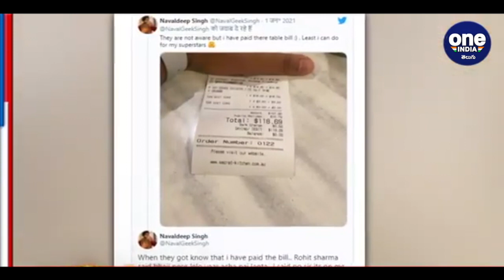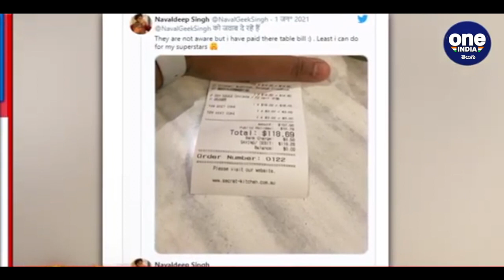Bio-Bubble Breach Controversy : Rohit Sharma, Pant other Team India players Facing Investigation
Rohit Sharma, Rishabh Pant were among Indian players who went out in a restaurant to each on January 01. The players have now been trolled of breaching COVID-19 protocols by eating inside a restaurant and meeting the fan. Now BCCI investigating a potential bio-bubble breach after Rohit Sharma and 4 other Indian players meet an Indian fan in Melbourne

టెస్ట్ సిరీస్‌ ఆడుతున్న భారత క్రికెటర్లు ఆస్ట్రేలియా పర్యటనలో బిజీబిజీగా ఉన్న విషయం తెలిసిందే. ఒకవైపు కఠోర సాధన చేస్తూనే.. మరోవైపు కాస్త సమయం దొరికినప్పుడు కంగారూల గడ్డను అలా చుట్టేస్తున్నారు. రెండో టెస్ట్ విజయానంతరం భారత జట్టు రెండు రోజుల హాలిడేను ఎంజాయ్ చేశారు. అయితే నూతన సంవత్సరం సందర్భంగా టీమిండియా క్రికెటర్లు ఓ హోటల్‌కు వెళ్లారు. అక్కడ ఏంచక్కా భోజనం చేశారు. ఇదే ఇప్పుడు చర్చనీయాంశం అయింది. కరోనా రూల్స్ బ్రేక్ చేయడంతో వారిపై చర్యలు తప్పేలా లేవు!!.